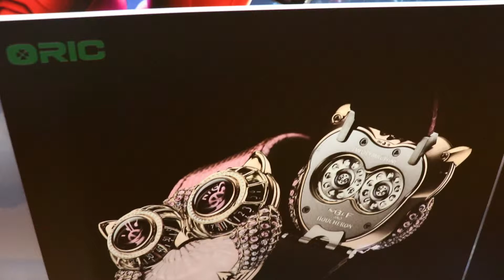ORIC 6800 Industrial Heads, Massive Production Capacity for Bulk Order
Equipped with three staggered lined industrial print heads, making  it be your best weapon to improve profit margins with its high speed output.